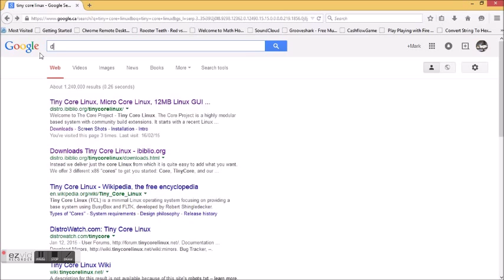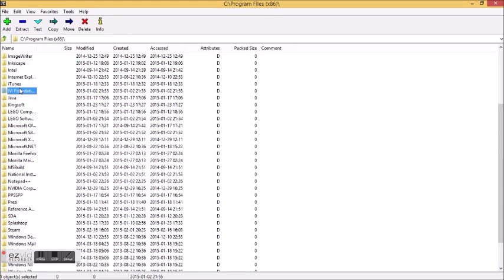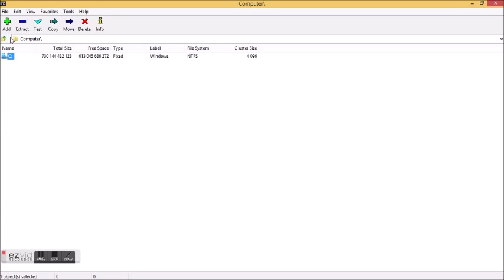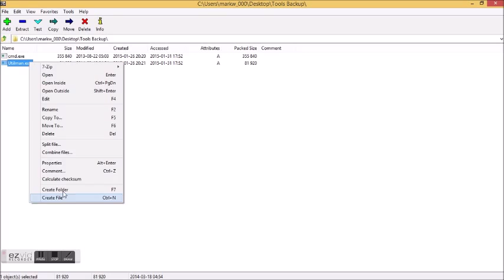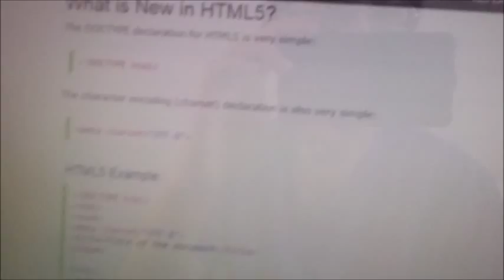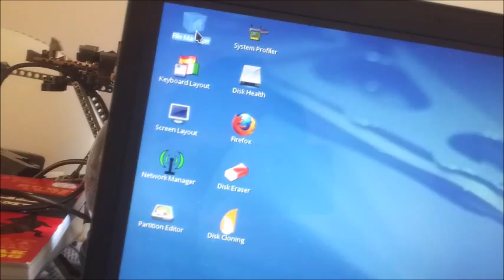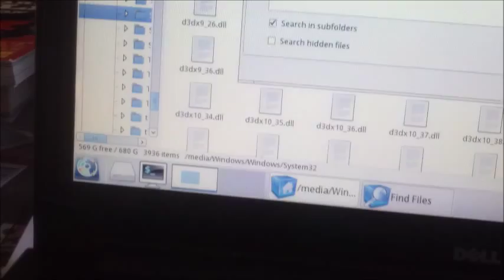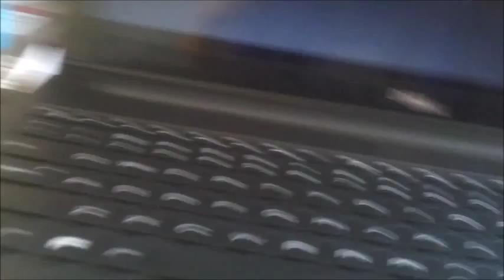Bypass Family Safety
Today I'm going to show you how to use your computer without logging in if you have family safety on or if you don't have admin. This gives you full administration rights and allows you to do things an administrator can do without logging on ;-)